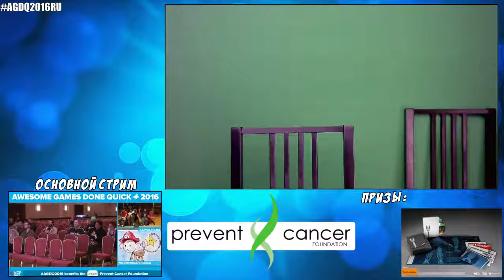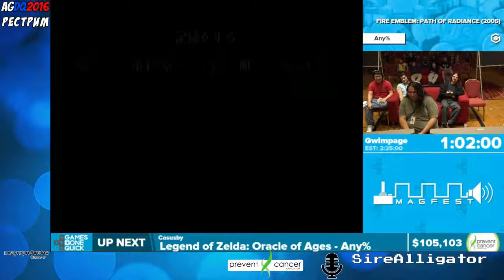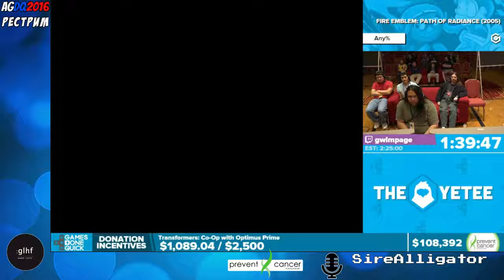AGDQ 2016 Fire Emblem Path of Radiance Russian Restream